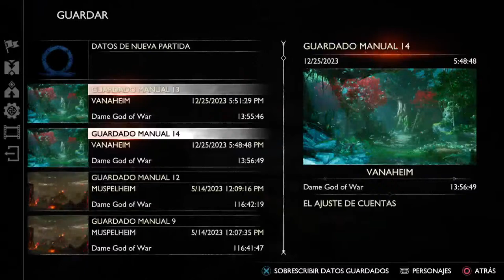GOD OF WAR RAGNARÖK (NG+ GMGOW) PT9